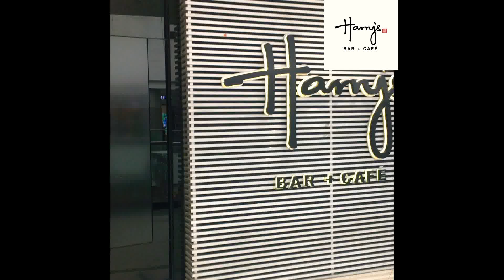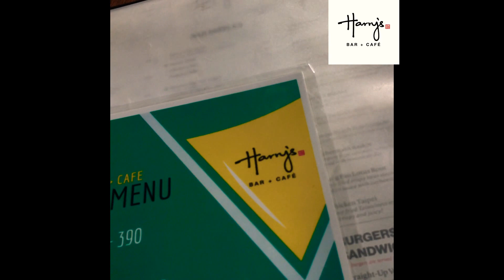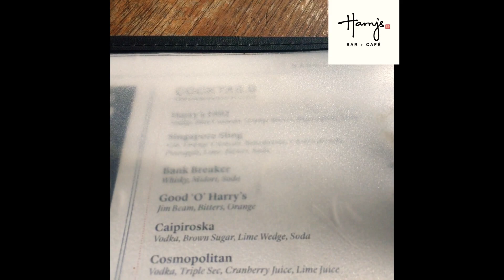APJP’s Short Review On Harry’s Bar & Cafe, Whitefield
APJP’s Short Review On Harry’s Bar & Cafe, Whitefield, Detailed Reviews Are Up Now Through The Below Links

Creator's Notes |
My first ever attempt in creating video content, recorded, edited, published from my humble IPhone 6S.  Also trying to prove to the world, that you don’t need fancy gear to go create video content for YouTube, but yeah the fancy gear will come in sooner or later.

Creator Contact
Name - J Arun Prakash